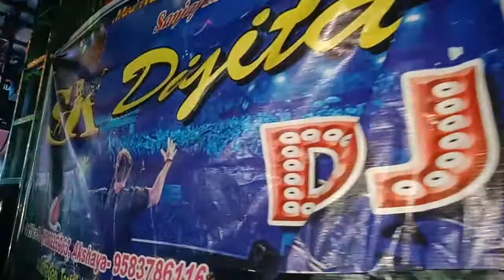Sk Digital Dj New setup Sound 👑 👑 👑 👑 Mallia 8700225963/8826112344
Puja dhamal dance music System by Sk Digital Mallia